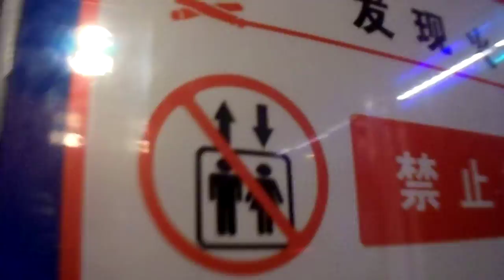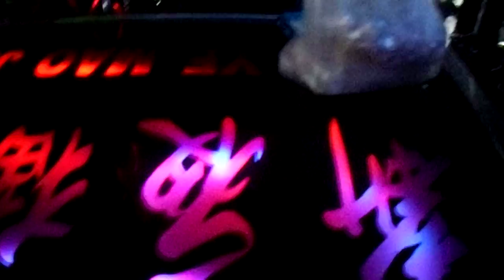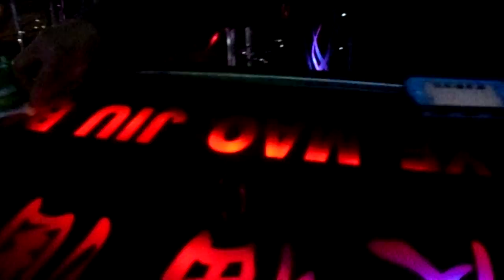What is this???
So Erin and I just wanted to enjoy her last night here in China with a great dinner. Look what we found instead.